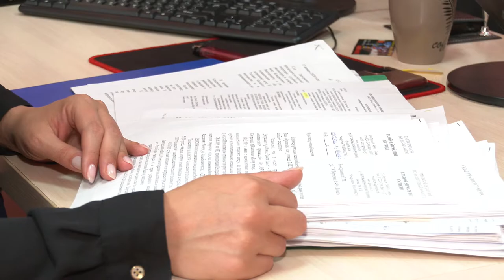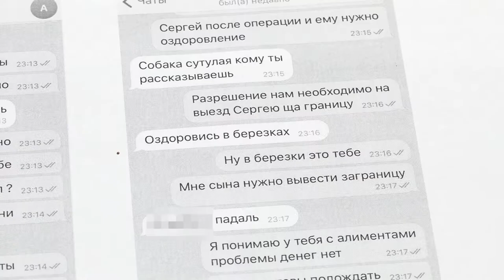Реальные истории жертв домашнего насилия в нашем репортаже